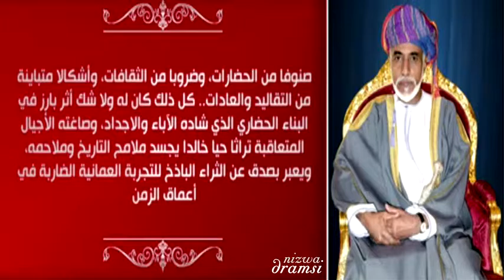من أقوال القائد قابوس بن سعيد - عمان والحضارة الانسانيه